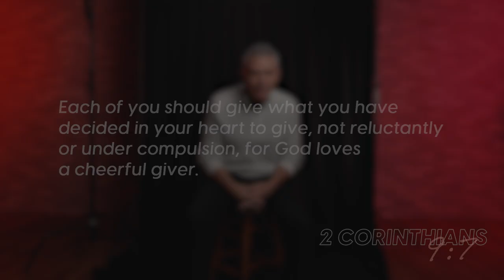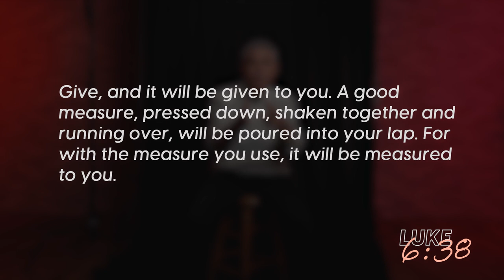Why do we give?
Generosity doesn’t make sense in a materialistic world with limited resources and an unknown future. Yet, in God’s economy, generosity is not only sensible; it’s the wisest path one can take. Generosity reflects Christ (2 Cor. 8:9), pleases God (2 Cor. 9:7), blesses both receiver and giver (Proverbs 11:25), and brings eternal rewards (Luke 12:33–34). It’s no wonder C.S. Lewis said, “I am afraid the only safe rule is to give more than we can spare.” Indeed, the safest path to true, biblical abundance is the path of generosity—the path Jesus himself took (Ephesians 5:2).

As we abide in our generous Savior, we are freed to step out of a mentality of fear and scarcity and into the joyous freedom of faith and abundance (Psalm 36:8; John 10:10; 2 Cor. 9:8). As Jesus himself said, “Fear not, little flock, for it is your Father’s good pleasure to give you the kingdom” (Luke 12:32). In our video for today, Pastor Brian Coffey explains what it means to walk on the path of generosity—and how God intends to meet and bless us as we do.

Generous Father, thank you for giving your most prized possession—your one and only Son—to save me from spiritual bankruptcy and to bring me into your glorious kingdom. Thank you, Jesus, for becoming poor so that I, through your poverty, might become rich. Thank you, Holy Spirit, for filling me and working generously in my heart. Triune God, abundant life is found in you alone. Forgive me for turning your gifts into gods. Forgive me for living in scarcity and fear. Forgive me for my selfishness and entitlement. Help me to live by faith—with open hands and a humble heart—reflecting your generosity to those around me. Put the beauty of Christ on display through my living and my giving. I love you, Lord. Amen.

BIBLE VERSES REFERENCED
2 Corinthians 9:7 (NIV): “Each of you should give what you have decided in your heart to give, not reluctantly or under compulsion, for God loves a cheerful giver.”
John 3:16 (NIV): “For God so loved the world that he gave his one and only Son, that whoever believes in him shall not perish but have eternal life.”
Luke 6:38 (NIV): “Give, and it will be given to you. A good measure, pressed down, shaken together and running over, will be poured into your lap. For with the measure you use, it will be measured to you.”